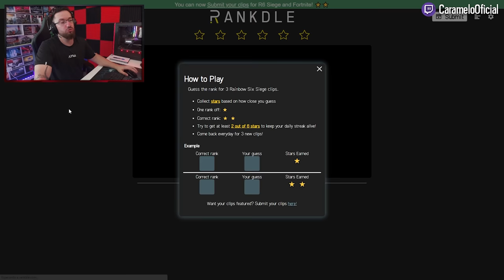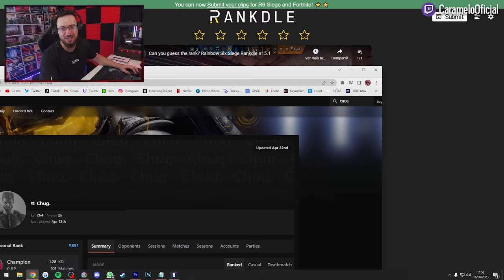*Me ESTAFAN* ADIVINANDO el RANGO de ESTOS JUGADORES #4 | Caramelo Rainbow Six Siege Gameplay Español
✅ ADIVINA el RANGO de ESTOS JUGADORES de R6 en este Gameplay de Rainbow Six Siege español en Dread Factor del año 8 de R6.